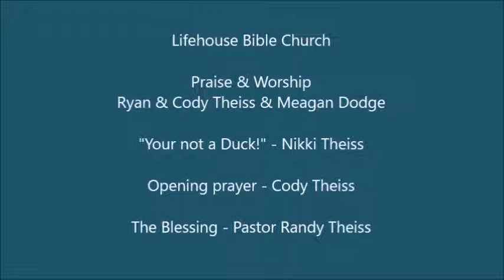Lifehouse Bible Church - Praise - 1/22/17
Lifehouse Bible Church - Praise & Worship - Jan. 22, 2017. Praise team - Ryan & Cody Theiss, & Meagan Dodge. Nikki Theiss shares a story "Your not a Duck." Opening prayer offered by Cody Theiss. The Blessing given by Pastor Randy Theiss.